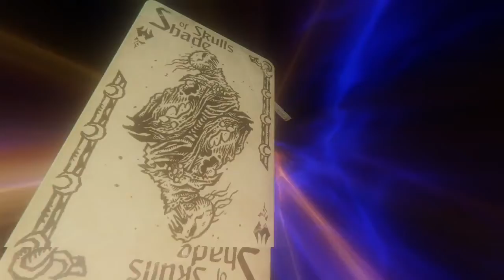Hand of Fate 2 Part 72: Token and Shard Grinding 10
After my long struggles with Hubie, I think I've once again earned a little break to just work on some of these tokens and shards. I manage to get several tokens in this patchwork of segments, highlight several weapons in combat, show off upgraded companions, and also completed two shard-based tokens. And for those struck grinding for the Felvin's Favor token, nearer the end I discuss the best way to speed that process up.

About
Hand of Fate 2, a sequel to the original Hand of Fate by Defiant Development, is a card game, a board game, a choose your own adventure book, a rogue-like game, and a randomly generated dungeon crawler all in one, with a strong Tarot card/Major Arcana theme. If you think that sounds like an odd mix, you're right. While it is both a PC and console game, I'm playing this on the PS4. All DLC is included, and, eventually, I switched to Apprentice Mode.